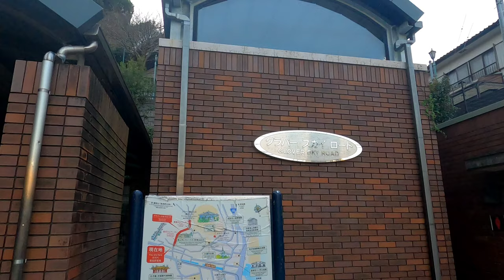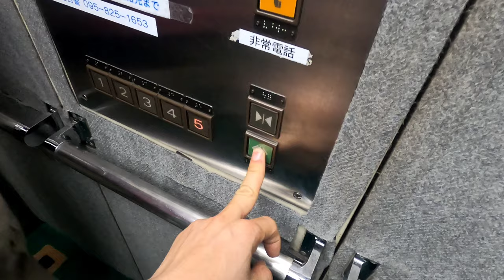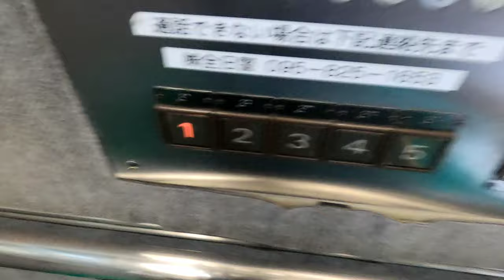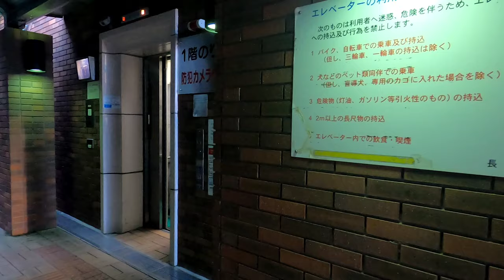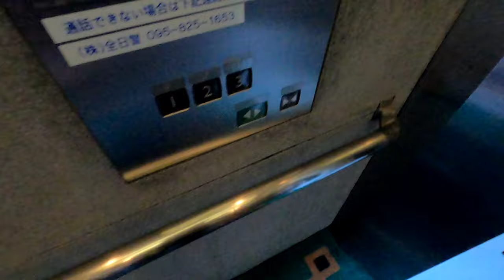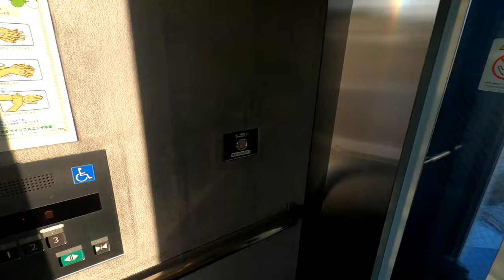[グラバースカイロード]三菱製斜行エレベーター 側面·前面·背面展望+おまけ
斜に構えて生きる者の通過儀礼、斜行エレベーターih長崎グラバースカイロード。

壁に書いてる注意書きは以下の通り。
①バイク、自転車での乗車及び持込
(ただし、三輪車、一輪車の持込は除く)
②犬などのペット類同伴での乗車
(ただし、盲導犬、専用のカゴに入れた場合を除く)
③危険物(灯油、ガソリン等引火性のもの)の持込
④2m以上の長尺物の持込
⑤エレベーター内での飲食、喫煙

‥危険人物はギリOKらしい(私じゃないぞ)